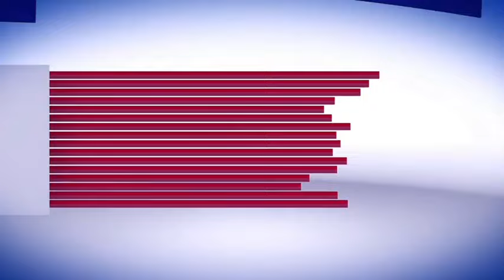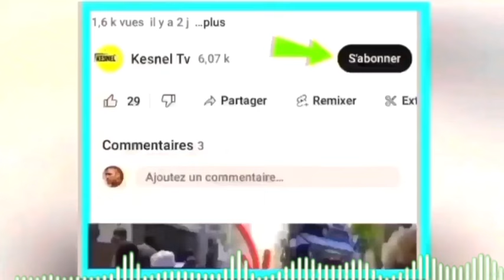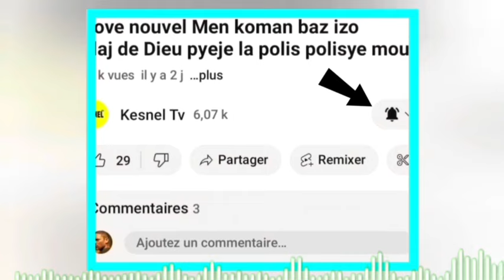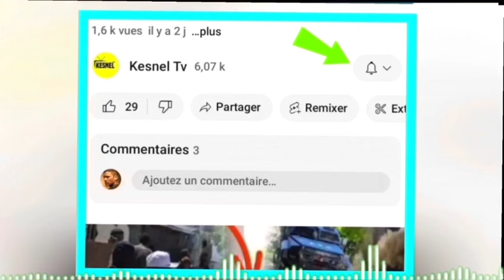Lavwadlamirik 23Mai konfime 750 sòlda kenya fèk debake nan payi a men video Barbecue kap tire s..